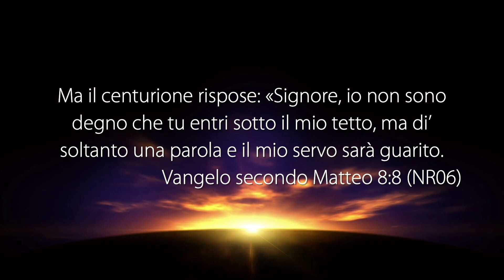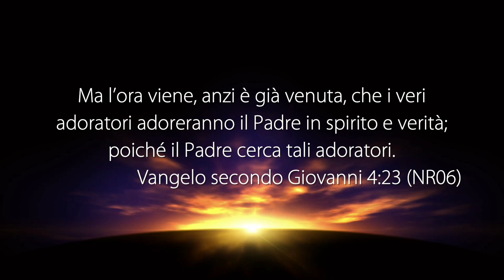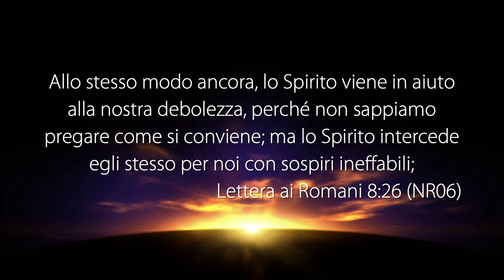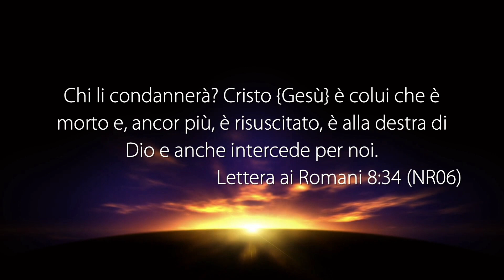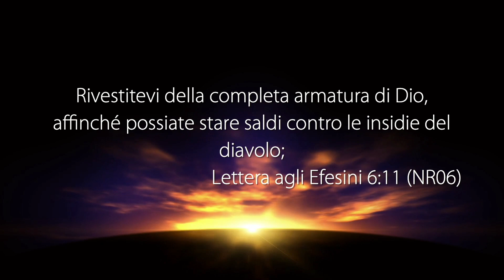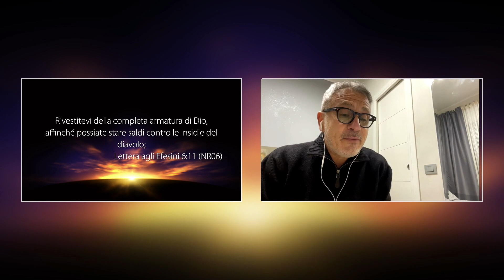La Vittoria nella Preghiera - con Gianluca Rizzo